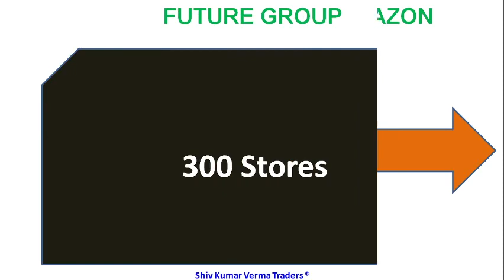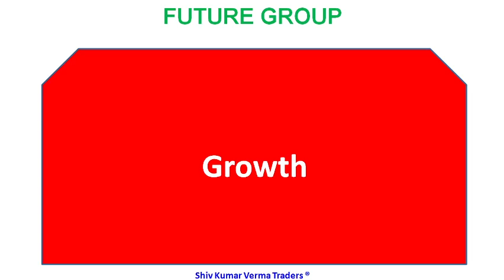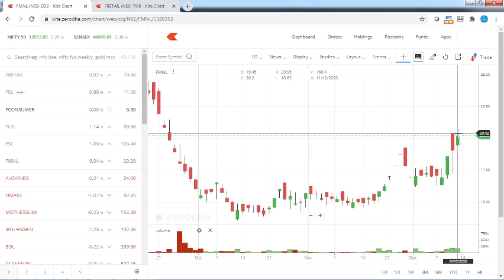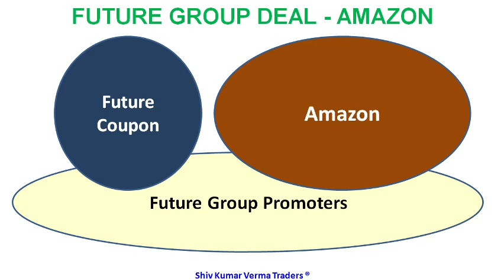Future Group Latest News. Future Group and Reliance Deal updates. Future Retail Share price today.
0:02 Hello and Welcome to all.
In this video we will learn about Future Group Latest News. Future Group and Reliance Deal updates. Future Retail Share price today.

Future Group Latest News | Future Group and Reliance Deal | Future Retail Latest News| Future Consumer Share

Future and Amazon have filled Caveat petitions in Bombay high court
Harish Salve will represent Future Group in Court

Amazon approches Singapore Arbitration Center over future group and Reliance Deal
Amazon approches SIAC
Future Retail may go in Liquidation if it's deal with Reliance fails, future had said while SAIC hearing to the arbitrator V. K. Rajah

HOW TO BUY STOCKS IN UPPER CIRCUITfuture group and SBI Deal
CCI Approval
reliance retail

future group CCI APPROVAL status

BSE Approval to Future Group and Reliance deal
Sebi Approval to Future Group and Reliance Deal

Singapore court ruling in Amazon favour
Reliance future group deal latest news
Amazon future group deal latest news
CAIT is supporting future retail
CAIT is supporting future group
future group files suit against Amazon in Delhi high court
CAIT protests against Amazon and Flipkart
CCI APPROVAL
CCI APPROVES FUTURE GROUP AND RELIANCE DEAL
COMPTITION COMMISSION OF INDIA APPROVES FUTURE GROUP AND RELIANCE DEAL
Heritage foods sells it's entire stake of future retail
Amazon fined for 75 thousand for not showing country of origin.
01:06 a) Long Term Investors, they will learn about - Investments ideas India, Why its share price is going up down?

Yours
At YouTube Channel
ShivKumar VermaTraders